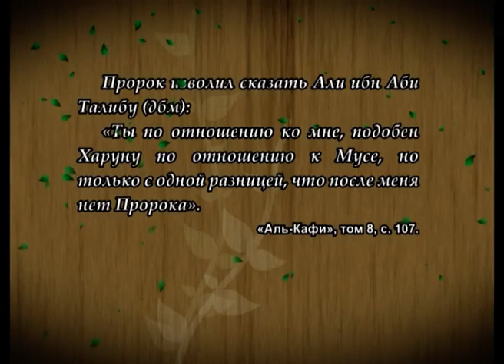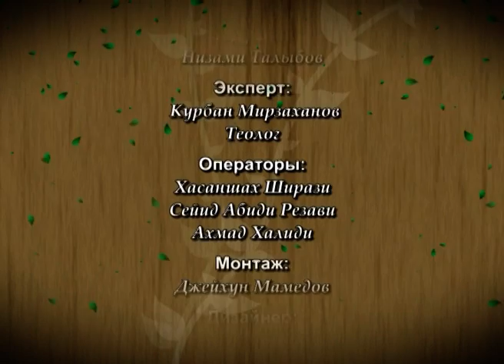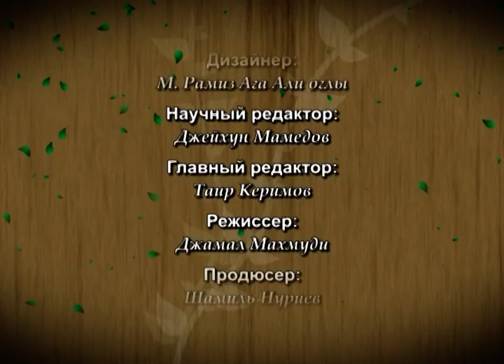Али Ибн Абу Талиб (а) - единственно рожденный в Доме Бога. Курбан Мирзаханов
Передача посвященная годовщине дня рождения его светлости Повелителя правоверных Али Ибн Абу Талиба (мир ему!). Рассматриваются точки зрения относительно места его рождения, на самом ли деле он родился в Доме Бога (Запретной мечети)? Рождался ли кто-либо еще в Запретной мечети помимо Имама Али (мир ему!)?